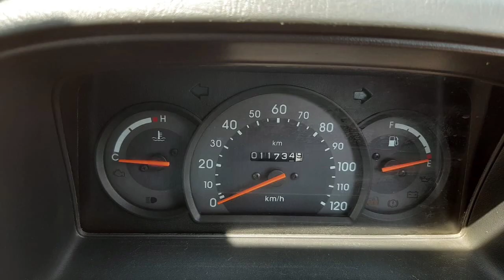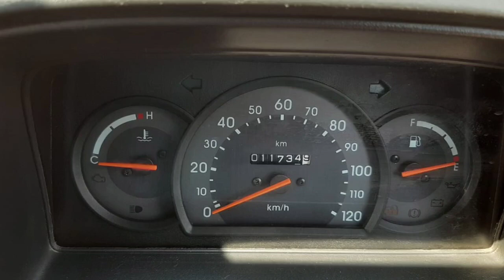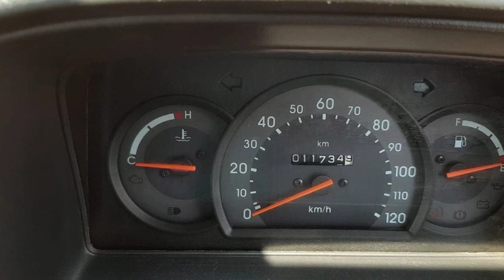Maruti Suzuki Omni Second Car Used Car Sales in tamil nadu bala car sales and buying online service